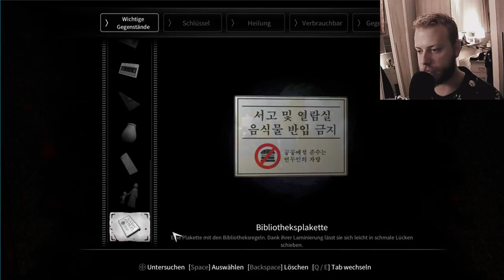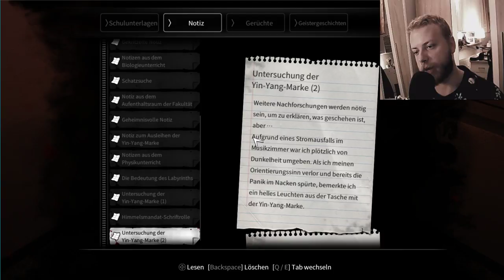Let's Play: White Day - Einsames Mädchen [19]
Im Theatersaal der Schule entdecken wir ein Mädchen sitzen, das partout nicht will, dass wir unser Feuerzeug anmachen. Durch Zufall kommen wir jedoch auf die richtige Spur und stellen fest: der Hausmeister ist ausgeschaltet! (zumindest kurzzeitig) In den Gastrollen: Höschen und 50 Shades of Grey.